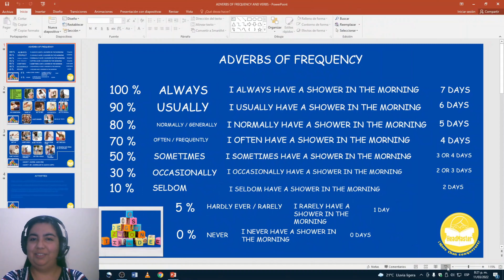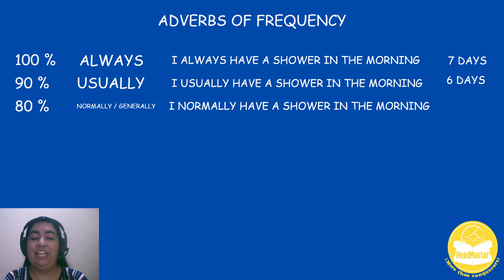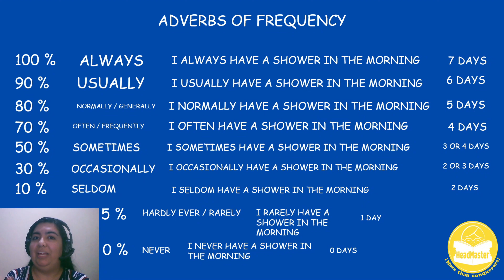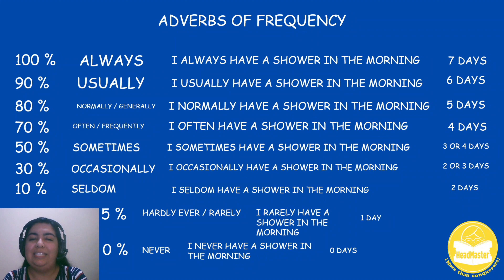ADVERBS OF FREQUENCY ║ APRENDE INGLÉS DESDE CERO | ADVERBIOS DE FRECUENCIA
En esta clase aprenderás a usar los adverbios de frecuencia los cuales son muy útiles para hablar en presente simple y la rutina diaria.
También nos puedes encontrar por Instagram como @headmaster.english y si quieres acceder a nuestros cursos personalizados contáctanos al